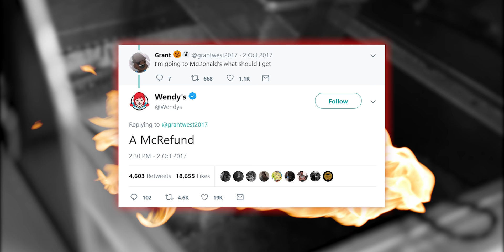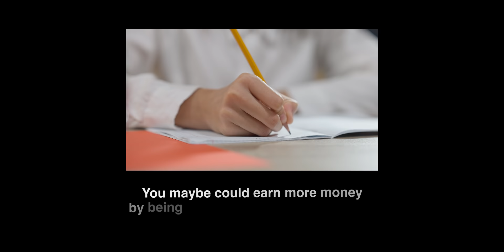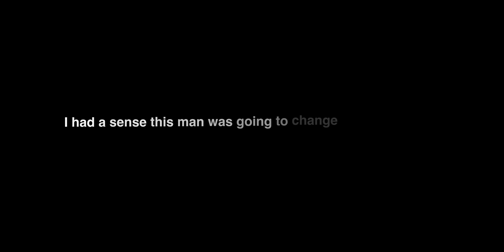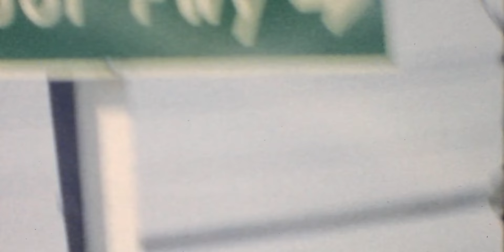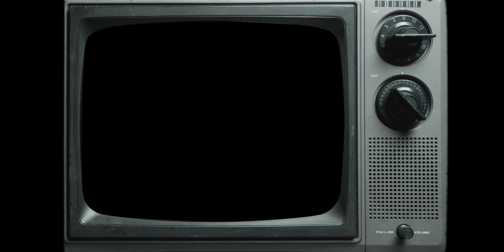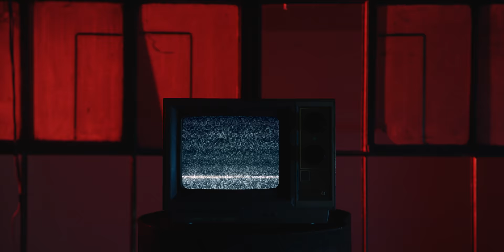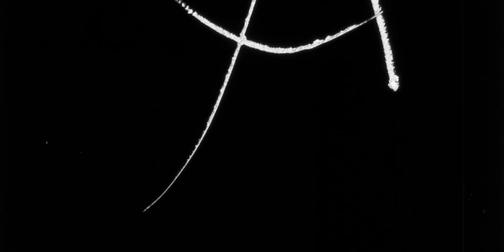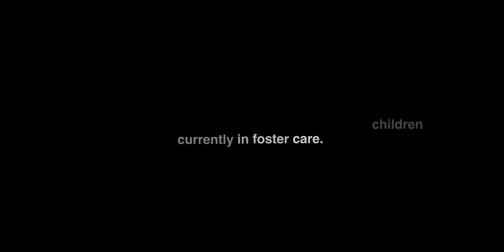Wendy's: The Dave Thomas Story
Starting a business, making money, and becoming a millionaire is the dream of many entrepreneurs in 2022. With a hustler's motivation, a young entrepreneur built an empire with smart marketing tactics. Learn how to start a business, build a brand, and launch a successful company like the millionaire founder of Wendy's.